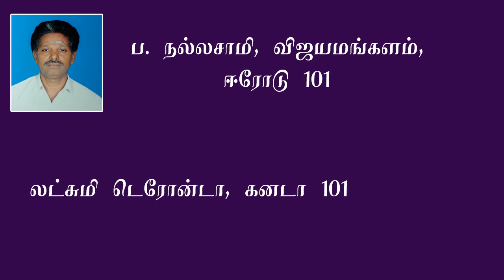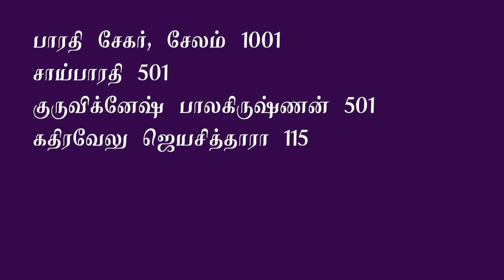அடிப்படை ஜோதிட பாடம் 44 | Basic astrology 44 | Basic astrology tamil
சூரியன் உச்சமானால் என்ன பலன் கிடைக்கும் என்பதை பற்றிய விபரம்தான் இந்த பதிவு

குரு தட்சணை அனுப்ப வங்கி கணக்கு விபரம்
SRIKRISHNAN
Canara Bank
Branch : Kariyapattinam
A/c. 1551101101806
IFSC : CNRB0001551
SWIFT CODE : CNRBINBBMFD
போட்டோ பணம் அனுப்பிய வவுச்சர் அனுப்ப வேண்டிய மெயில்
googlepay
UPI ID   thamizhan.mediaa@okhdfcbank